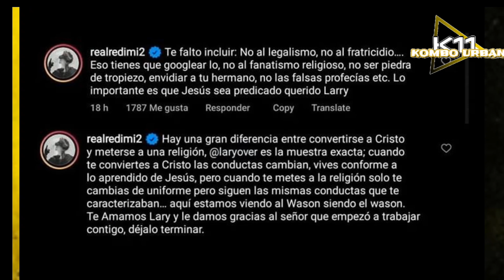Lary over ARREMETE contra el género urbano Farruko y Almighty RESPONDEN